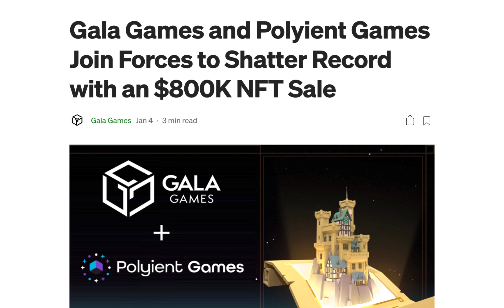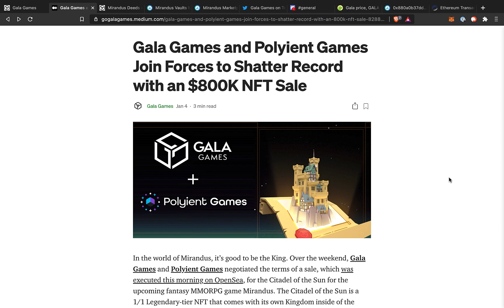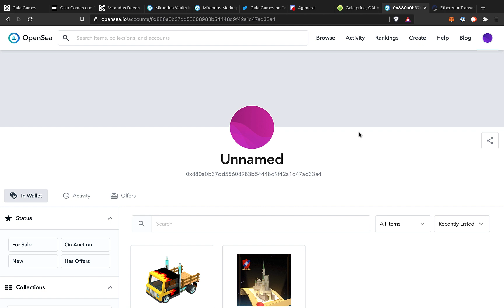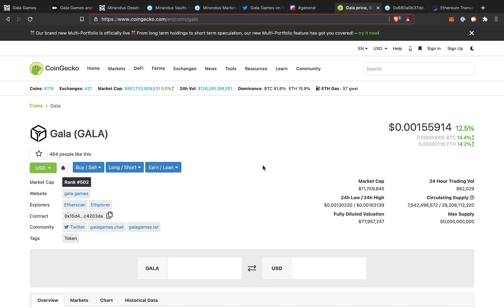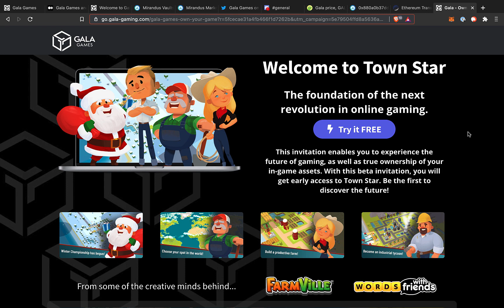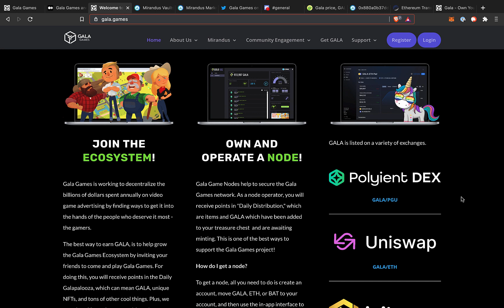RECORD BREAKING $1.6 MILLION NFT SALE | Gala Games Sells Mirandus Land Deed Citadel Of The Stars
► cryptosteel - Back up your seed phrase on metal instead of paper

My favorite Crypto card
💳 Fold card- Earn Bitcoin back on all of your purchases - 20,000 sats with signup